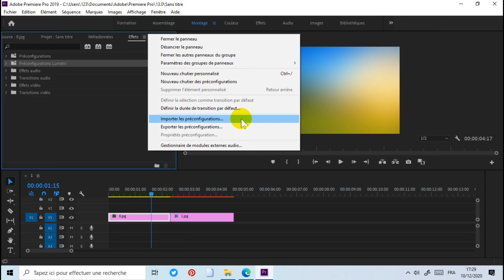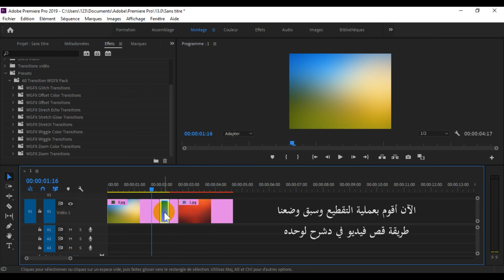إضافة Transitions بين المقاطع في برنامج Adobe Premiere Pro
هذا الموقع يوفر لك تحميل ملف يصل إلى 10 جيجا ومشاركته مع الآخرين
فيديو حول كيفية إدماج فيديو أونلاين مباشرة من اليوتيوب على مستندات أوفيس وورد
إلى كل من يملك حساب gmail على الهاتف يجب الانتباه إلى خاصية المزامنة synchronisation
كن على سجيتك قل له ما في قلبك، الله يحب كلماتك
نصائح لتعيش حياة سعيدة | كيف تعيش حياة سعيدة ؟ | د. محمد حبيب الفندي
بعد السكتة الدماغية .. أسلوب الحياة الصحي يقي من الخرف
لماذا أوجد الله المنغصات في حياتنا !؟ د. مصطفى محمود
طريقة جميلة لتحويل ملفات PDF إلى Word تعمل أونلاين بالإنترنت
للراغبين في تطوير مهارة الاستماع في لغتهم الانجليزية وقواعدها